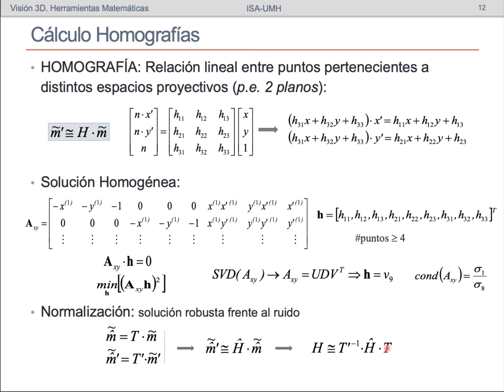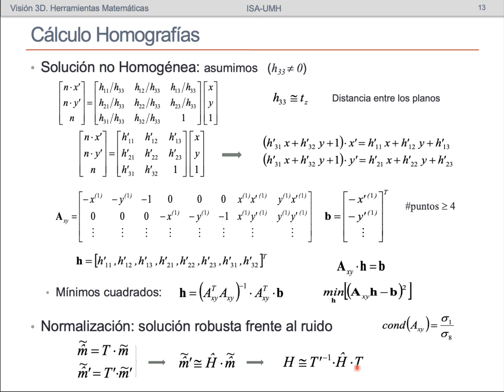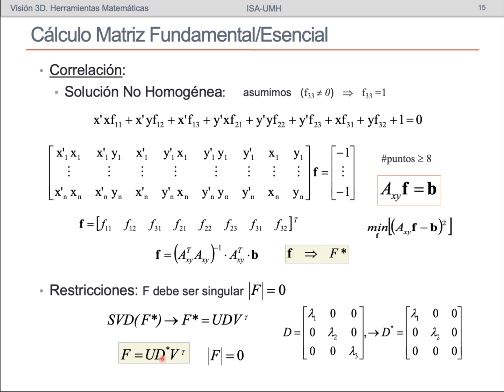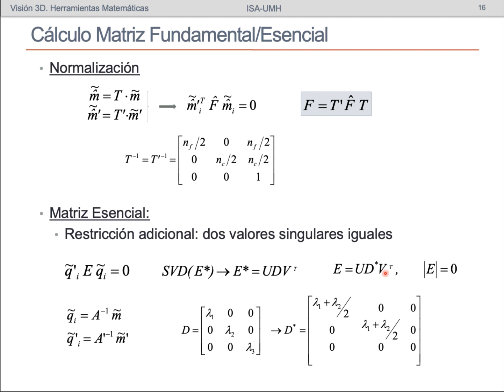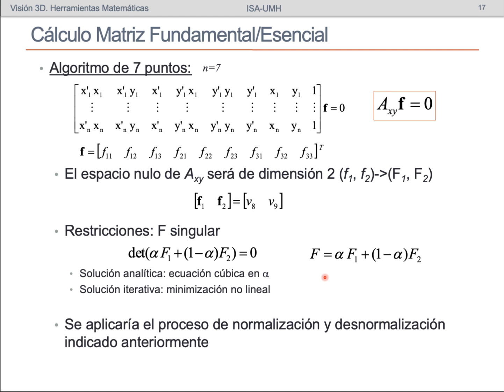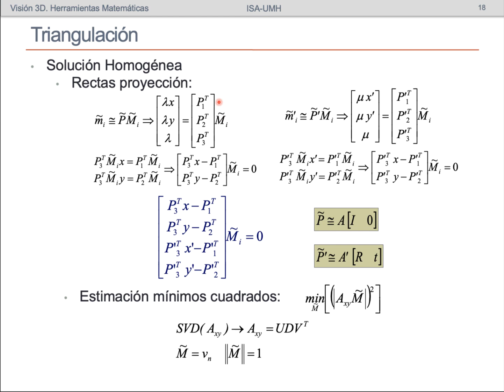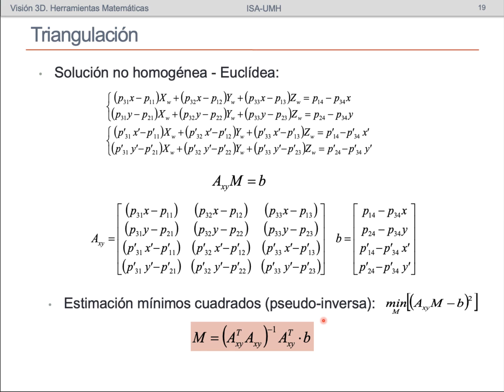umh4364 2021-22 Lección 010-5 - Herramientas Matemáticas: Estimación Homografía-Matriz Fund-Triang3D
Más vídeos de la colección en el siguiente

Lección 010-5 - Herramientas Matemáticas: Estimación Homografía-Matriz Fundamental-Triangulación 3D.
Asignatura: Visión 3D
Máster Universitario en Robótica.
Profesor: Luís Miguel Jiménez García.

Este video, correspondiente a la asignatura Visión 3D del Máster en Robótica, presenta herramientas matemáticas usadas durante el curso: Estimación Homografía-Matriz Fundamental-Triangulación 3D,